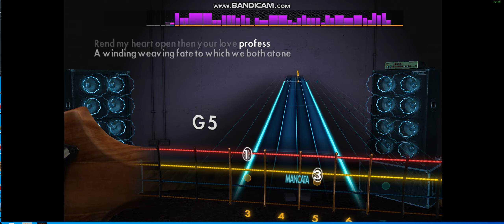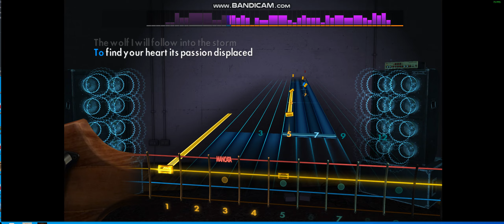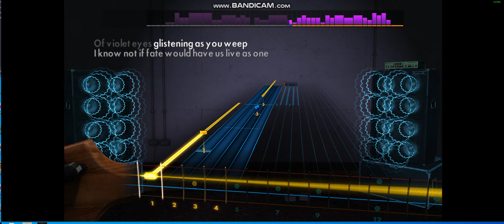Rocksmith 2014 - The Witcher 3 Soundtrack - The Wolven Storm (Priscilla's song) - Bass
2015 - E standard